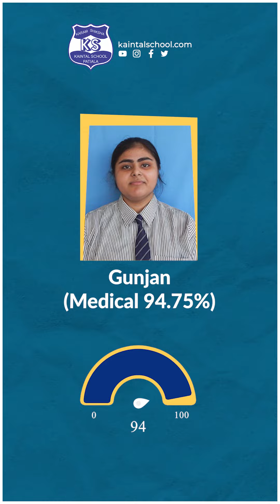Kaintal School Board Results 2022-2023 | Class XII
🏆Witness the outstanding achievements of our Class-XII students! We are proud of our students and their phenomenal academic journey. Keep up the good work 🌟